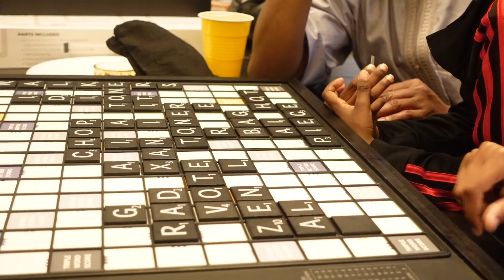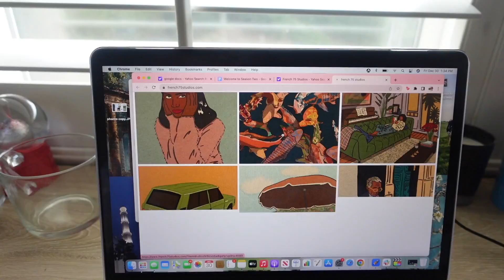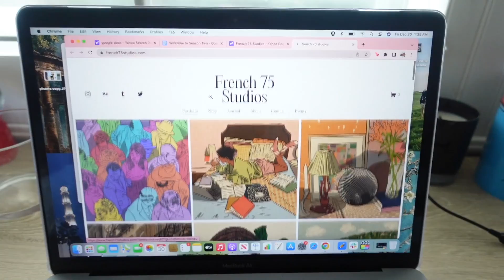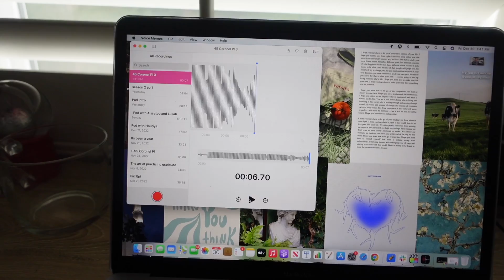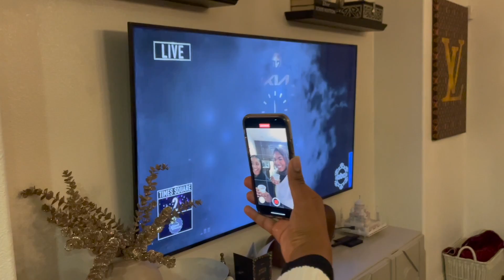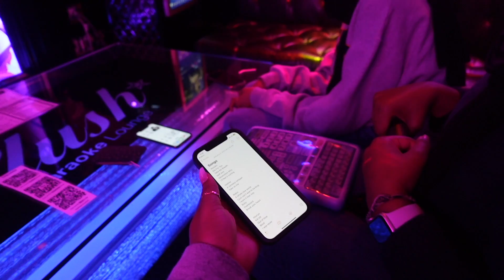week in my life | new years, podcast planning, Big Bear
✨SOCIALS✨

FAQs:
⚡️Age: 21
⚡️Live: California
⚡️From Mauritania
⚡️Vlog Camera: Sony ZV1
⚡️Main Camera: Canon EOS M50
⚡️Editing Software: Final Cut Pro